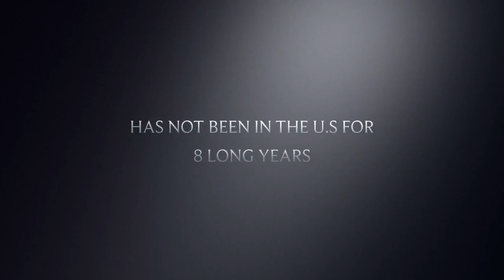Sizzla Kalonji Returns to New York City 2016 (Trailer)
This his his first performance in 8 years in New York, since his return to the U.S.

Produced by one of his biggest fans and Spiritual EDM music DJ, Erotic Joker